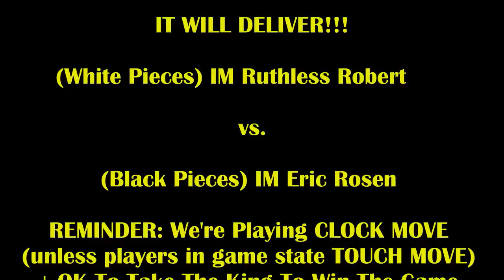17 Year Old Ruthless IM STUNS IM Eric Rosen! IM Ruthless Robert vs IM Eric Rosen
The matchup Coffee Chess fans have been waiting for!
Check out GrandPAmaster Alan's 2nd interview and instantly unlock access to 168+ exclusive posts of vids, pics, and writings!

Check out IM Eric Rosen's channel for more crossover games! -  @eric-rosen